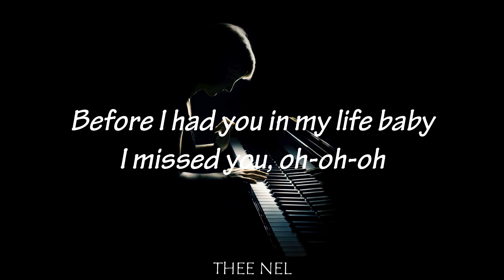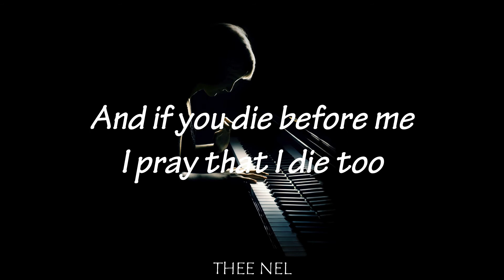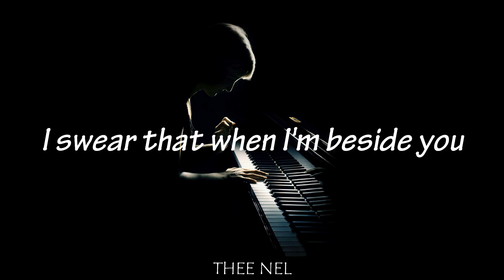KAROL G,Jessie Reyez - OCEAN REMIX (Lyrics)